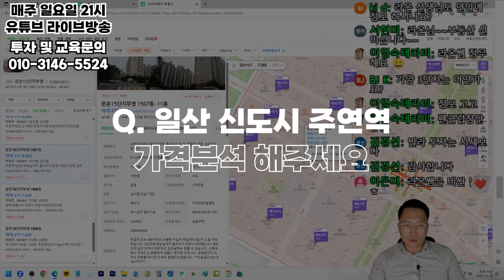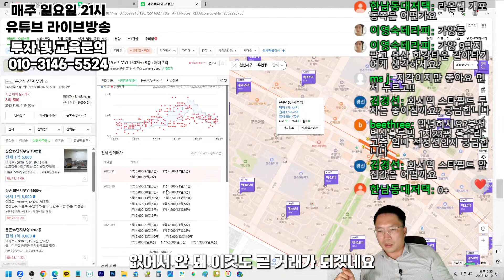입지 최강자 9호선 가양6단지 아파트와 일산 gtx-a노선 주엽역 주변 투자비교!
강서구 9호선 가양 6단지 아파트와 일산 주엽역 아파트와의 확실한 가격비교를 통해 고민해결하고 결정할 수 있도록 알려드립니다.

*부동산마스터 초밀착 클래스 7기 5주 과정 선착순!
☞화목반 3.19(화), 토일반 3.23(토) 시작

*부동산교육 수강생 인생역전 생생후기!
*카톡 단톡방 참여❤️
(참여코드 7777)
*부동산 네이버 카페 "실패제로 라온"